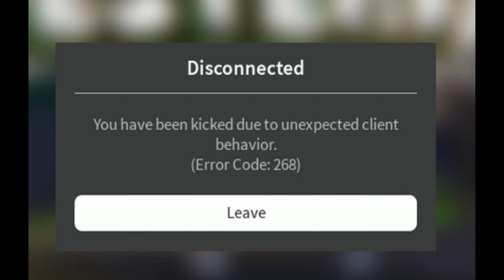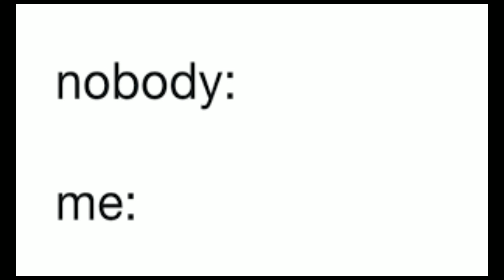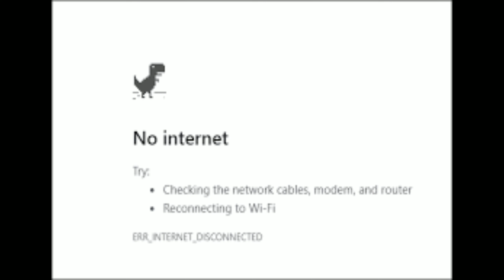as it was by harry styles but every word is a google image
took me a few days to edit, but a few months to find a song that was requested and doable